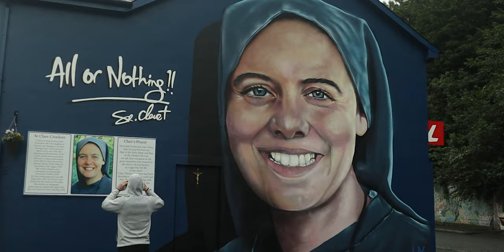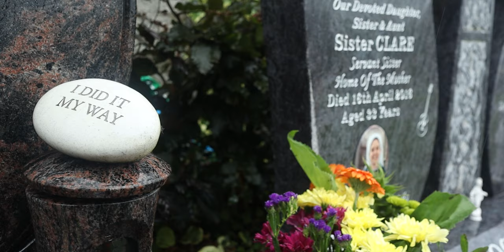Sister Clare Crockett: A wasted life...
We went to Derry last weekend to ask Sister Clare for inspiration and to check out the mural they made at the Brandywell by her house. It's amazing to see the impact she is having not only in Derry but in all of Ireland (and the whole world). One really gets the impression that the saints are not dead but are truly alive! Sister Clare Crockett challenges us to give ALL OR NOTHING to God!